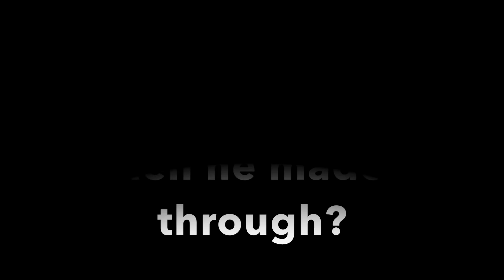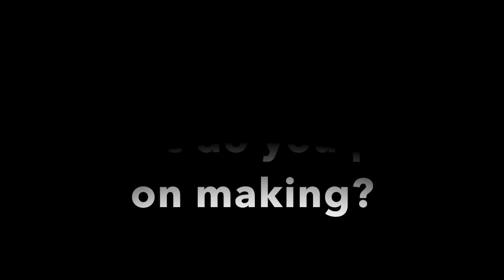Dalton Rapattoni: Working on Album & Finishing 3rd